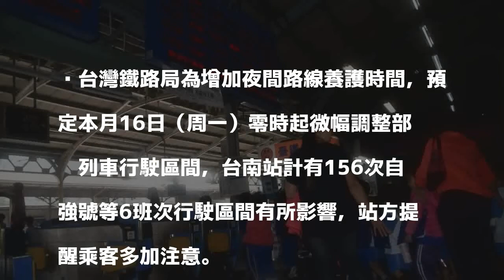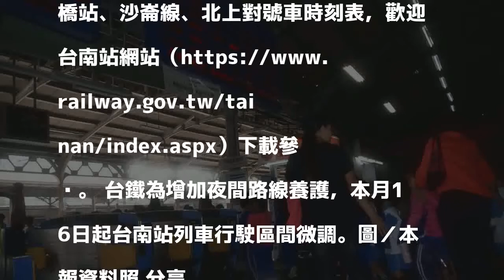為增加夜間路線養護 台鐵台南站列車行駛區間微調